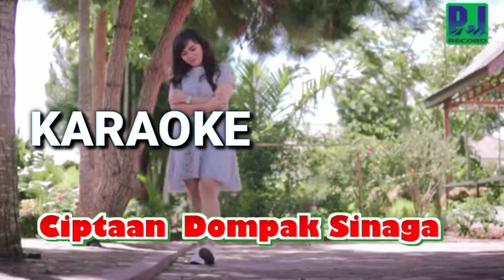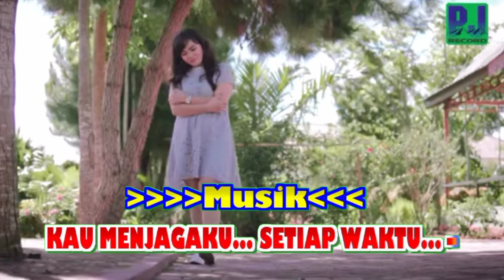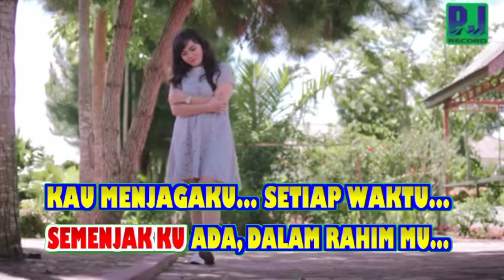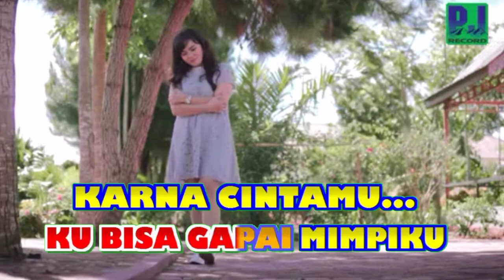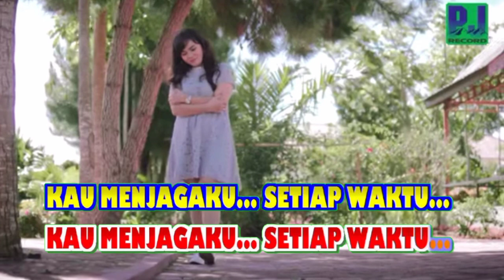PUTRI SILITONGA - MAMA MIN ONE/KARAOKE-(OFFICIAL)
Judul : PUTRI SILITONGA - MAMA MIN ONE/KARAOKE-(OFFICIAL)

Lirik :

TIADA TERNILAI
JASA DAN SAYANGMU
SEMENJAK KU ADA DALAM RAHIM MU
KAU MENJAGAKU SETIAP WAKTU

DI TEBING YANG TERJAL
DAN LEMBAH BERLUMPUR
TANGANMU SELALU
TUNTUN LANGKAHKU
KAU MENOPANGKU BILA KU JATUH

REFF:

MAMA...TERIMAKASIH
KU BISA GAPAI MIMPIKU
KARNA CINTAMU

MAMA...PELUKLAH AKU
TRIMALAH SUJUD DAN AMAL
ANAKMU INI...

SETIAP WAKTU KU MEMBUTUHKANMU
DOA SUCIMU PELITA HIDUPKU

Credit :
Versi
Hits
Cipt
Edit Video : Ray Gultom
Suling : Barok